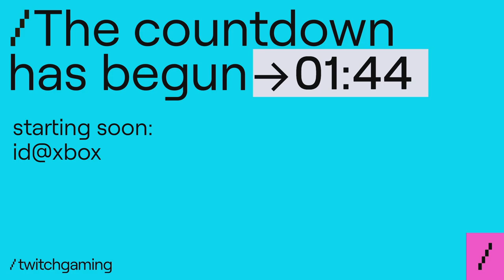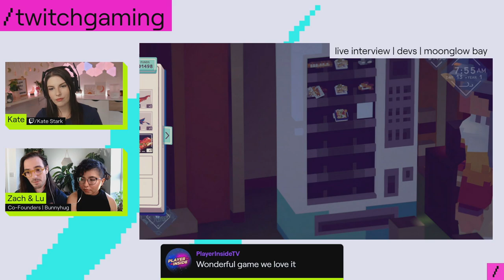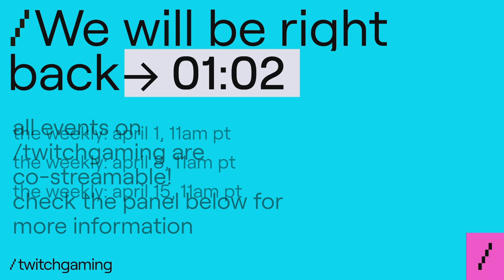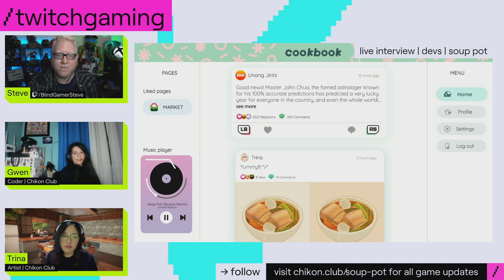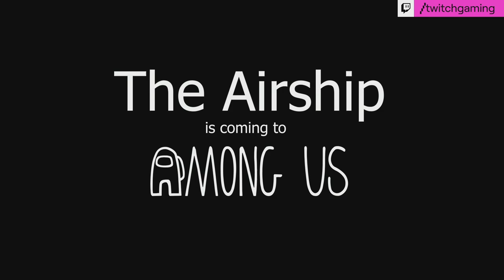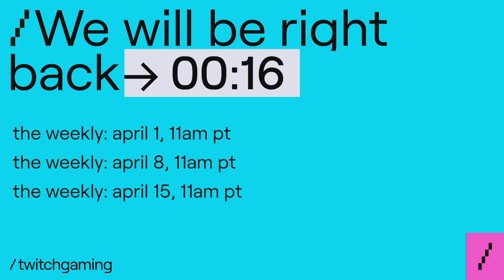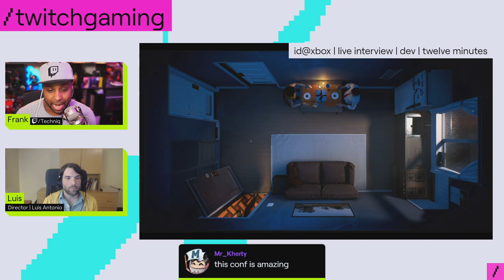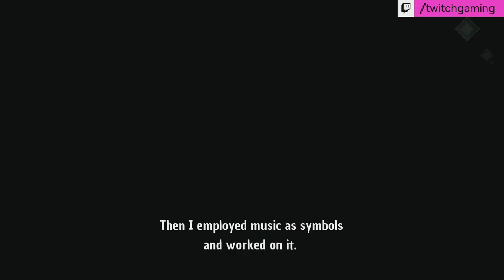Twitch Gaming IDXbox Showcase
Here's the full /twitchgaming Showcase: ID@Xbox event highlighting over 60 games including World Premieres, Exclusives, New gameplay, and Coming to Game Pass!